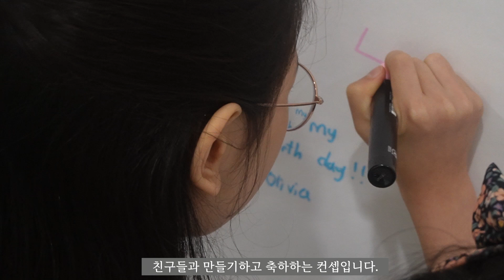미국에서 맞는 10번째 생일 파티 |Birthday Party in U.S.|주재원 라이프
미국에서 처음 해보는 생일파티입니다. 미국은 생일에서 먹는 것보다는 테마가 훨씬 중요하네요. 짧은 영상이지만 재밌게 봐주세요.